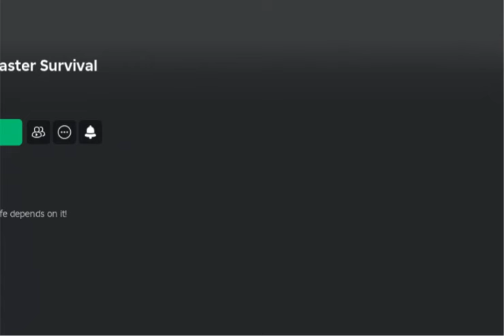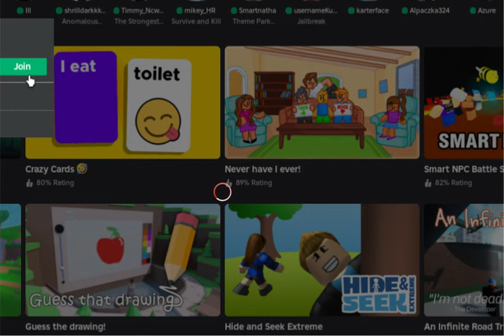Playing Roblox! (first video on PC!!)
cool video about playing roblox